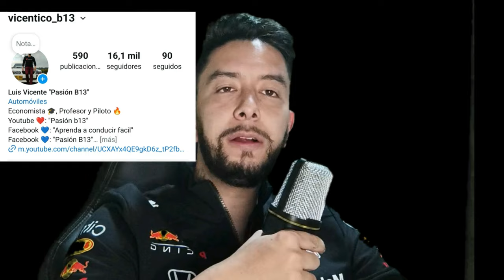¿Y aquí quine tuvo la culpa? ACC1DENT3 Carro y moto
Conducir,
accidentes carro y moto,
reaccionando a accidentes,
accidente en Bogota,
conducir carro,
conductor de carro,
como prevenir accidentes,
autoescuela